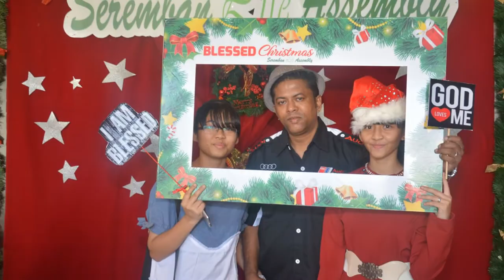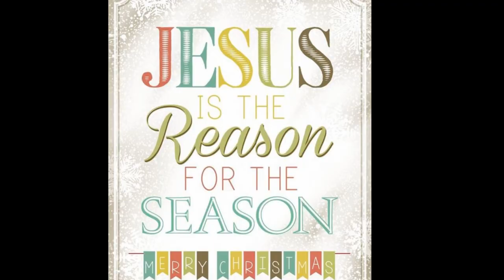Seremban Life Assembly presents Christmas Celebration Service cum Luncheon 2015